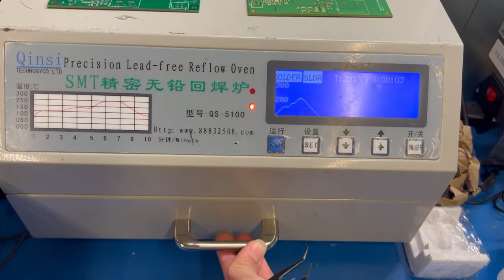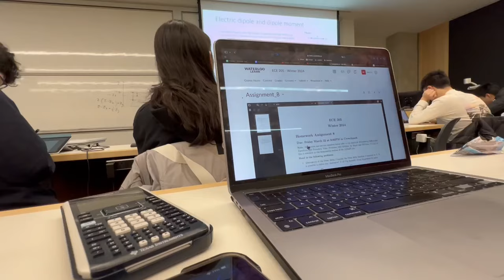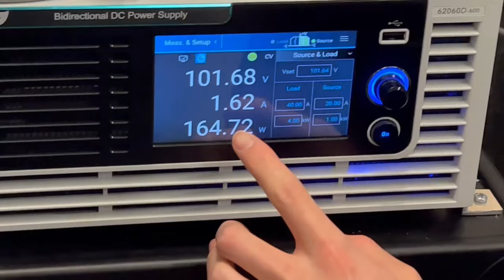The Term of a 2nd Year Waterloo Engineering Student | Design Teams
On this episode of the Canadian Vlogs, here's an insight into my 2nd year(2A) Term